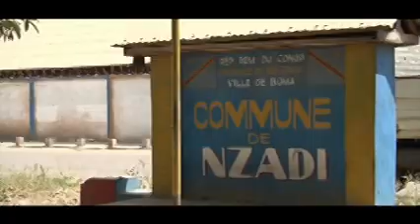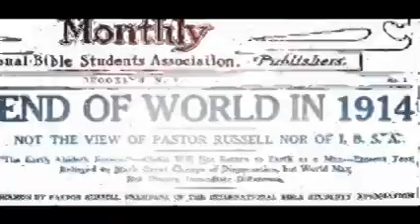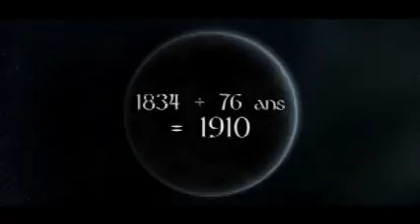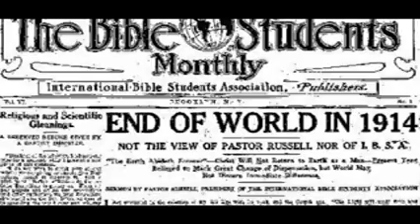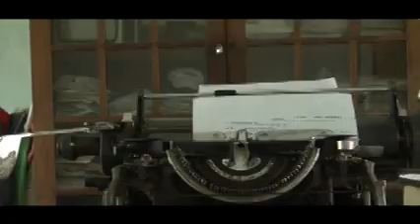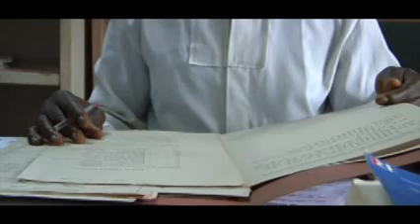Documentaire sur Papa Kisolokele